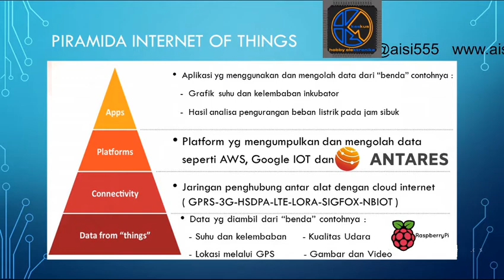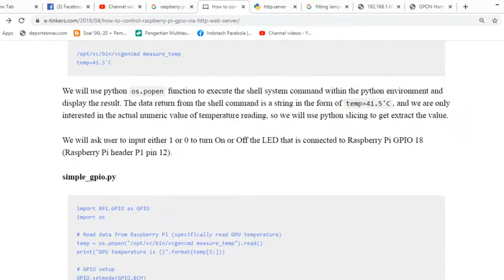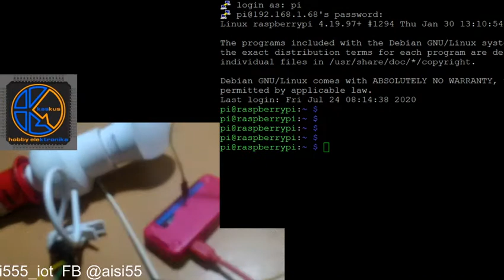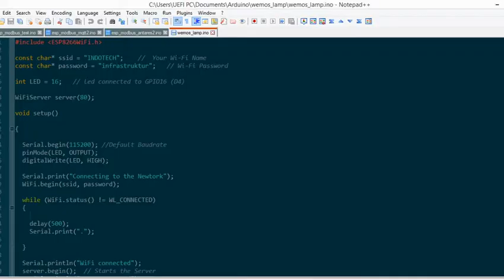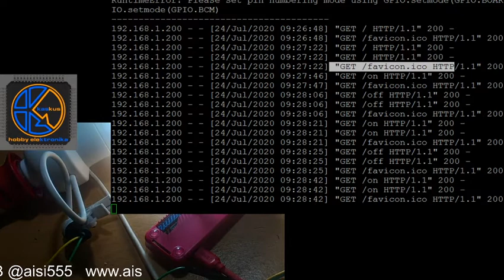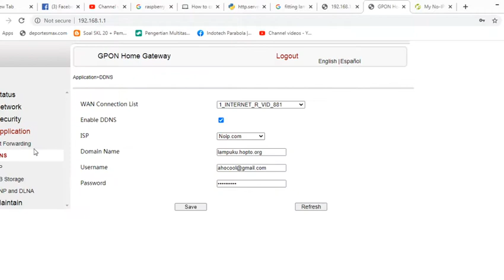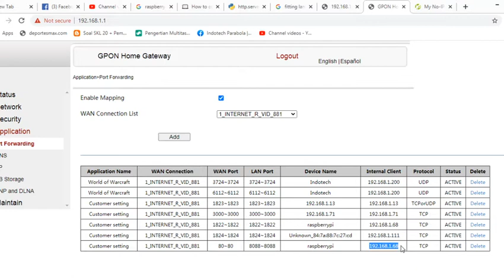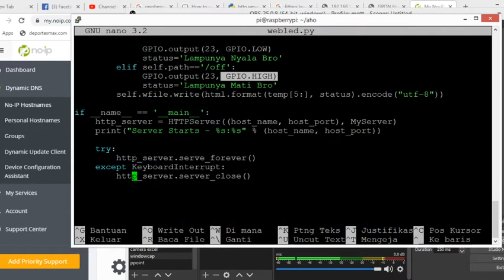How To Control Lamp With Raspberry Pi Zero W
It might seems to be unworthy but at least you'll learn the basic of raspberry pi GPIO